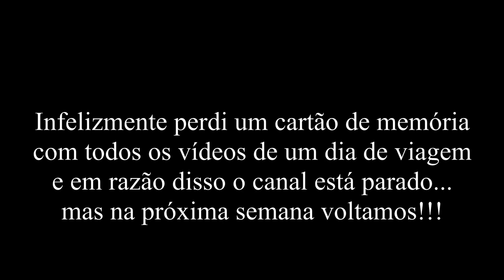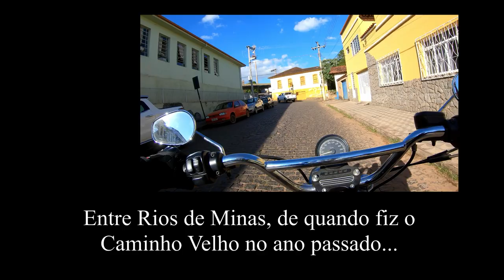ER 13 - Ep Treze - Ep do azar / Trilha fechada e sem passagem antes de S J del Rei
Triste relato, assista!